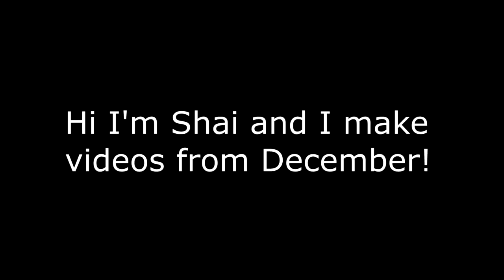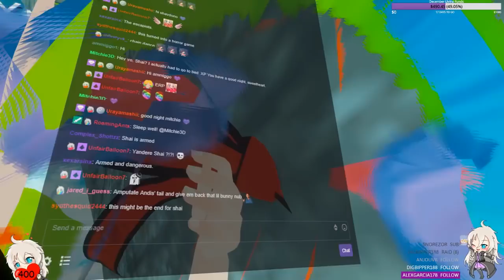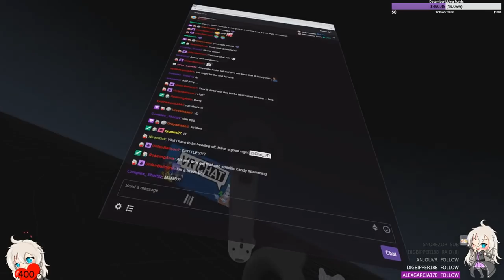VRChat: The Great Chase